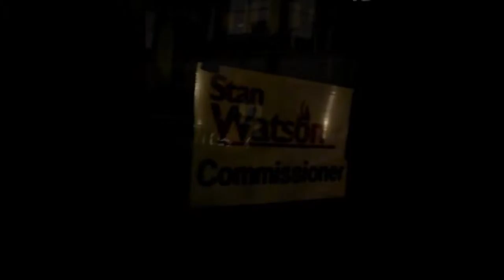Commissioner Stan Watsons Sings at his Birthday party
Stan didn't get shy until the camera were turned on.